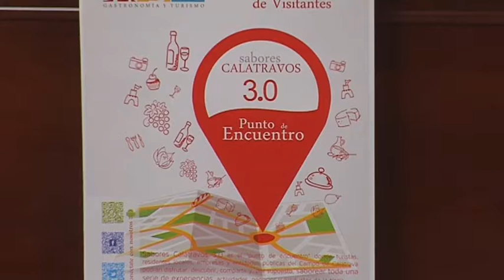Presentación Sabores de Calatrava